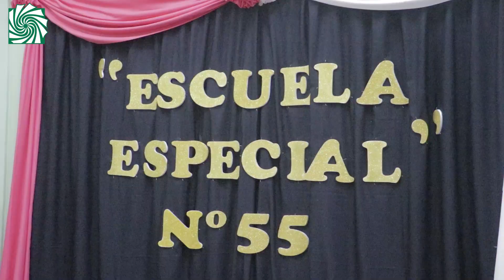La EBY remodela la Escuela Especial N° 55 de Fátima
La Entidad Binacional Yacyretá (EBY), entregó las modernas instalaciones de la Escuela Especial N° 55, en el barrio Virgen de Fátima de Garupá.